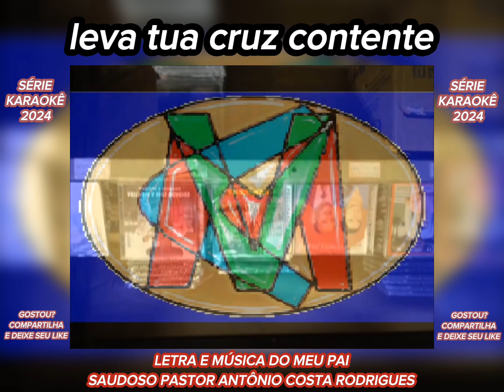LEVANDO A CRUZ canta ANTÔNIO e ZELINDA série karaokê LEGENDADOS